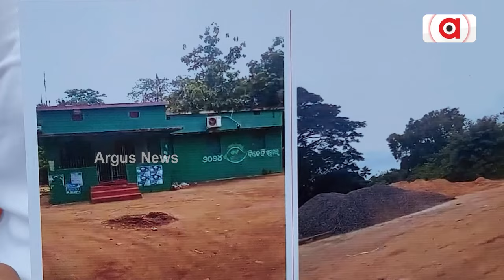ସରକାରୀ ଜମିରେ ବିଜେଡିର ପାର୍ଟି ଅଫିସ୍ || Government Land Grabbing || Athagarh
ସରକାରୀ ଜମିରେ ବିଜେଡିର ପାର୍ଟି ଅଫିସ୍ । ଆଠଗଡ଼ ବ୍ଲକ ଅଧ୍ୟକ୍ଷାଙ୍କ ସ୍ବାମୀଙ୍କ ଦାଦାଗିରି । କ୍ଷମତାର ଅପବ୍ୟବହାର କରି ସରକାରୀ ଜମି ହଡପ୍ । ଦଳୀୟ କାର୍ଯ୍ୟାଳୟ ଆଢୁଆଳରେ ଅସାମାଜିକ କାର୍ଯ୍ୟକଳାପ ଚାଲୁଥିବା ଅଭିଯୋଗ ।